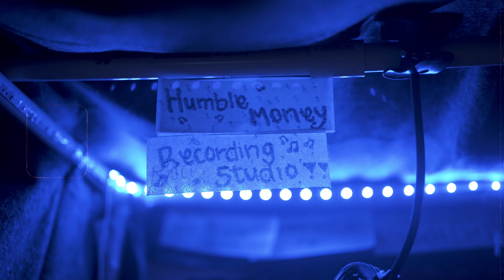DaRealHumble Tee - All Bars (Official Video)| Dir. SCG Productions